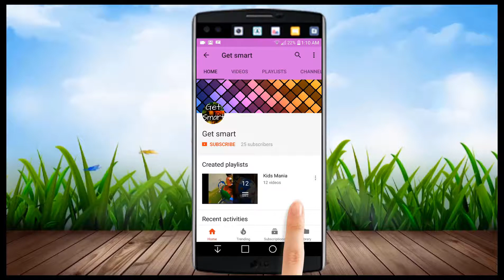train Ride! ✔ Mall Indoor Kiddie Train Ride w/ Hamish, Zoraiz & Ryan - Summer 2017 by GET SMART